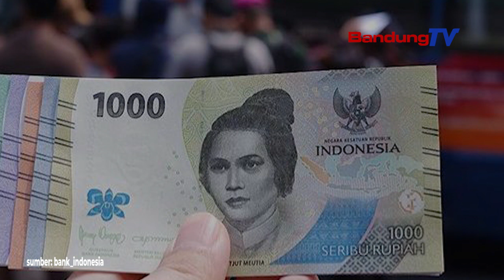Bank Indonesia Siapkan 93 Triliun Rupiah Selama Libur Panjang Idul Adha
Guna memenuhi kebutuhan uang tunai selama libur Idul Adha,
Bank Indonesia (BI) telah menyiapkan jumlah sebesar Rp 93 triliun